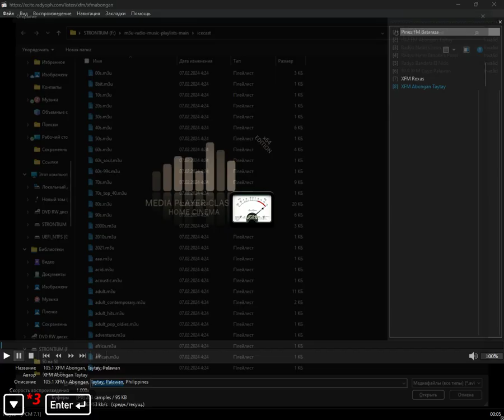icecast - parliament (Media Player Classic Home Cinema) (07.11.2024)